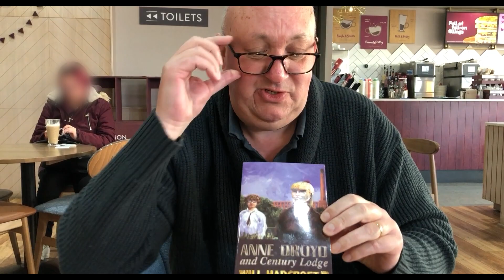All About Adric with Will Hadcroft (Author of Dark Contract & The Resurrection Plant)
Today, I am thrilled to welcome back to the show the wonderful Will Hadcroft, author of Dark Contract, an audio original story recently released on CD and download featuring the Fifth Doctor, Adric, Tegan and Nyssa and read by the original actor of Adric, Matthew Waterhouse himself! A fan of Adric from the start, Will looked up to Adric as a young child, seeing him as a role model with whom he could relate. So of course Adric's emotional departure in Earthshock that still leaves its mark 40 years later, came as quite a shock. Will's experience of this comes from a very personal perspective, not so much of the modern-day fan breaking out a Blu-ray to watch an old classic, but that of a family watching and being impacted emotionally on broadcast. Will had me hanging on his every word. I know you will be too!

You can listen to Dark Contract now on CD and Download

Check out my first interview with Will Hadcroft from 2022 about Doctor Who The Resurrection Plant